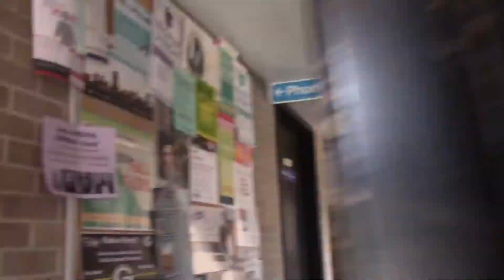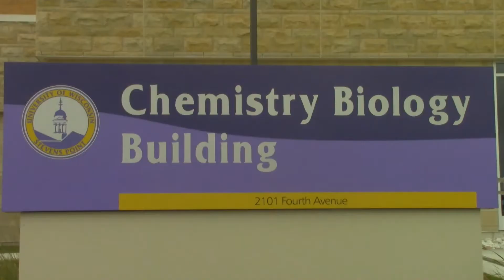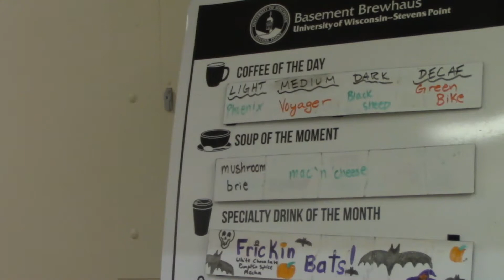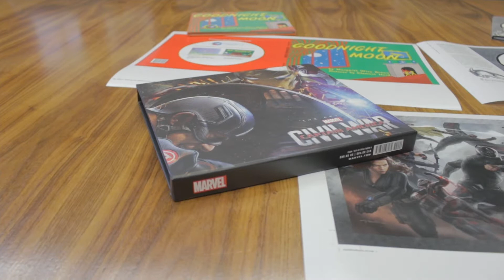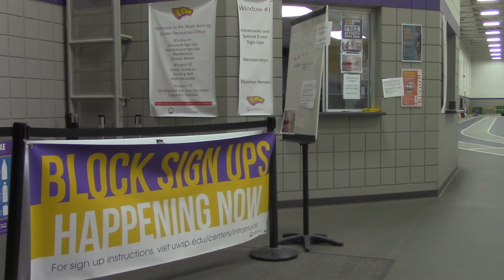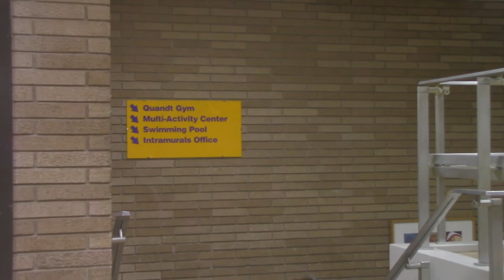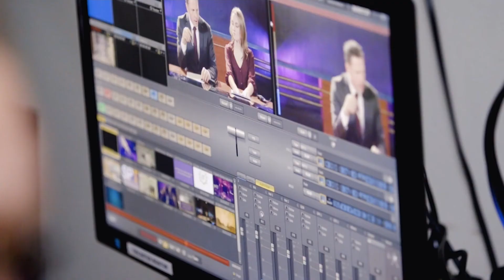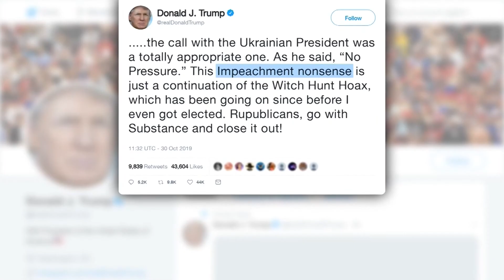Halloween News!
This week in SPTV News, UWSP's school of education received a generous gift, a fun and unique production of clowns comes to campus and President Trump announced a US initiated raid against ISIS.

Our crew:
Madison-Floor Director
Alex-Tricaster
Brenton-Teleprompter
Ryan-Technical Director
Theo, Florence and Charles-Camera Operator

Executive Director: Claudia, Breanna and Jake
News Producer: Kenna and Sarah